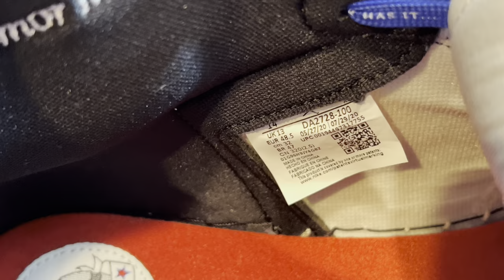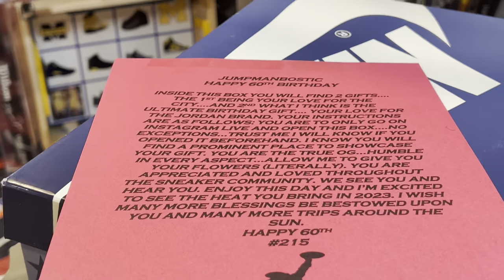😱UNBELIEVABLE 60th B-DAY GIFTS WITH DIRECTIONS FOR UNBOXING 😱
Unboxing done on IG Live per the instructions, I’m lost for words and can’t believe these items were sent to me. I bought a pair of Off White 2 Low “Chicago” as a special gift to myself for 2️⃣/1️⃣5️⃣ and then on MJ’s B-Day I get this box with instructions to inbox on IG Live.